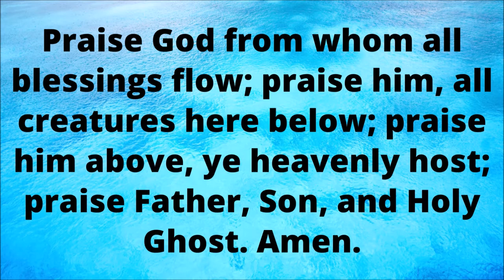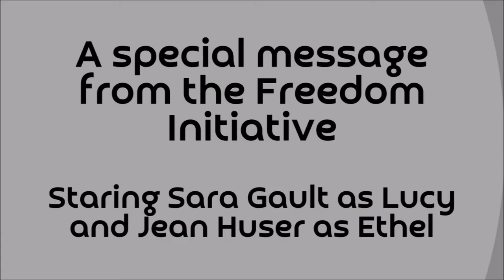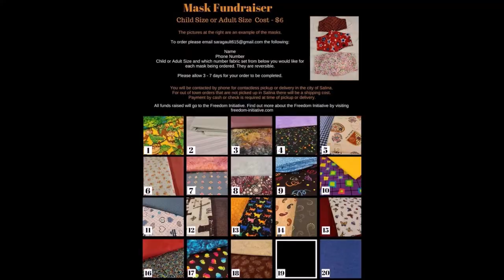August 2, 2020 Church of the Cross Salina, KS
for this week's bulletin and to give online.